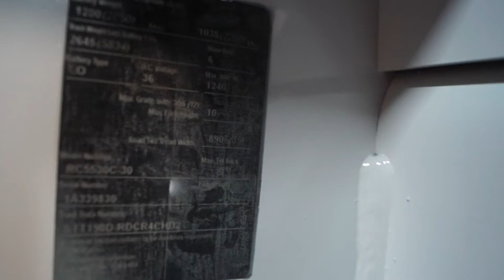Crown 2008 Docker #9830